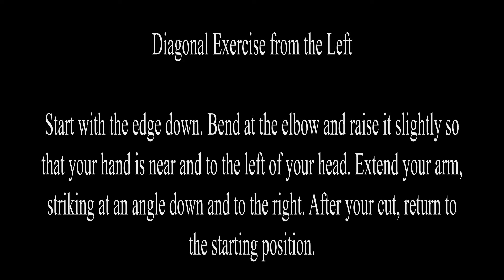Diagonal Exercise from the Left